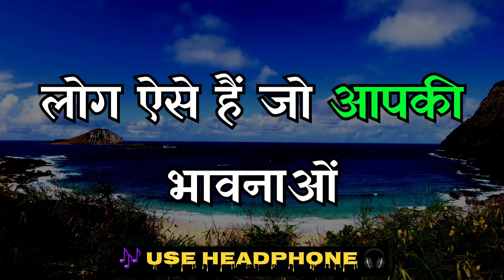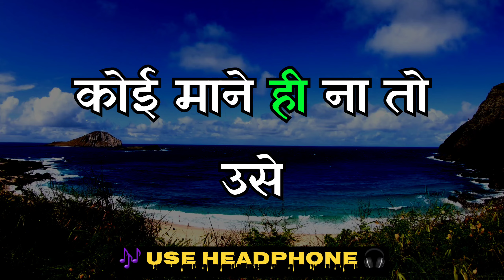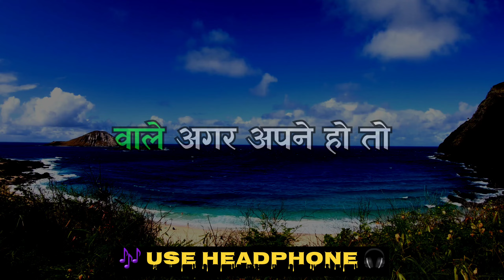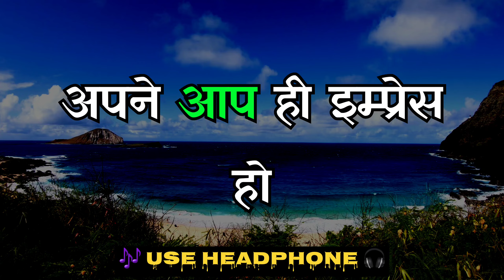बाते कड़वी जरूर है मगर सच है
बातें कड़वी जरूर है मगर सच है,बाते कड़वी जरूर है मगर सच है,यह बाते कड़वी जरूर लगेगी पर सत्य है,बाते कड़वी जरूर है मगर सच है।,बातें कड़वी जरूर है मगर सच है |,बातें कड़वी जरूर है मगर सच्ची है,बाते कड़वी जरूर है,कड़वी बातें मगर सच है stetus,बातें कड़वी जरूर है मगर सच है ||कुछ सच्ची और अनमोल बातें ||,बात कड़वी है जरूर लेकिन सच है,कड़वा है मगर सच है,बाते कड़वी जरूर लगेगी पर सत्य है,बाते कड़वी जरूर है मगर सच है// कुछ सच्ची और अनमोल बाते // जीवन के सबक